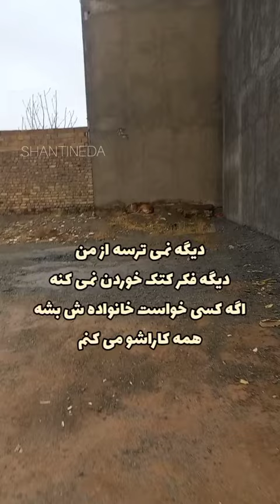شیرو رو با هم خوشبخت کنیم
اگه خارج از ایران هستین و ترجیح می دین یه سگ از داخل ایران خوشبخت کنین کامنت بزارین تمام کارهای ارسالشو انجام می‌دم، اگه حیاط دارین و می تونین اونجا خوشبختش کنین کامنت بزارین تا باهاتون تماس بگیرم